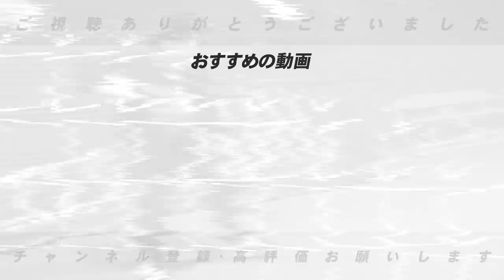【短期決戦を勝ち上がるには理由あり】高木豊が選ぶMVP選手について語ります。